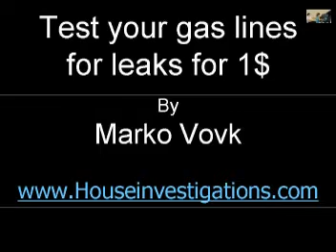Funny Clip how to find gas leaks in your home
Mix some baby shampoo with water and put it in a spray bottle. Spray the mixture on your gas lines and wait for about 30 seconds. If it bubbles, you have gas leaks.